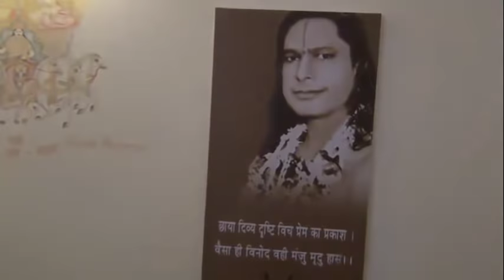Aaoji padharo mhare desh(Rajasthan): Welcome Video clip of Sadhana Shivir at Udaipur City 2015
Udaipur is located in the southern part of Rajasthan state, just near to the Gujarat border. It is surrounded by Aravali Range, which separates it from Thar Desert. It is around 393 km from jaipur, 660 km from Delhi and approximately 800 km from Mumbai, placed almost in the middle of two major Indian metro cities.

In 2015, JKP presidents Dr. Vishakha Tripathi, Dr. Shyama Tripathi and Dr. Krishna Tripathi blessed the city and the devotees by their presence. The devotees started dancing in joy when the Didis arrived at the place where Sadhana Shibir was organised.

Radhe Radhe.